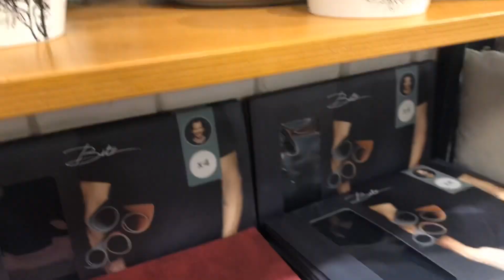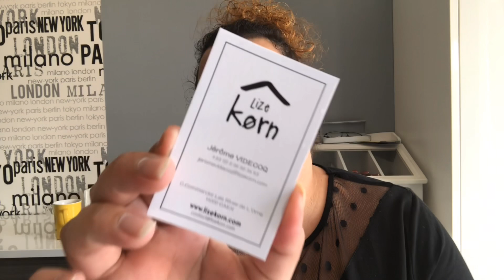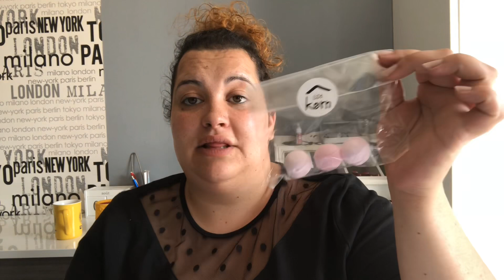🎥VLOG: « Première inauguration en tant que YOUTUBEUSE »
Coucou tout le monde👋... Je deviens une vraie youtubeuse??? 😂😂

🧐VU DANS LA VIDÉO:

🌹Dernières vidéos
RETOUR DE COURSES:

Ou berebeaute